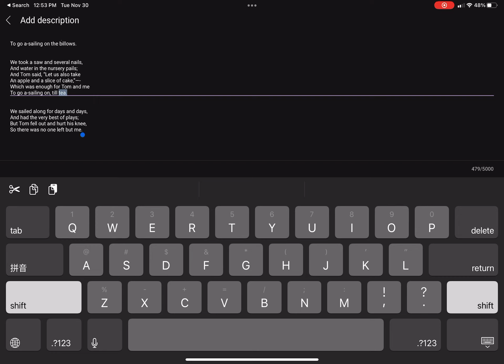A Poem By Robert Louis Stevenson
A Good Play